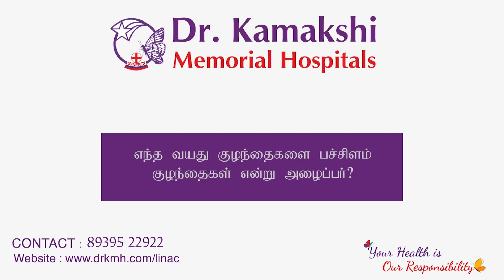TREATING JAUNDICE IN NEWBORNS - Dr Kamakshi Memorial Hospitals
In an interview with Kalaignar TV, Dr Kamakshi Memorial Hospital's Dr. Vaideeswaran -  Consultant Neonatologist explains the cause and treatment of Jaundice in newborns. Did you know that almost all babies are born with some level of Jaundice? No need to worry though, because it's not always a cause for concern! Find out all you need to know about this condition in this video.